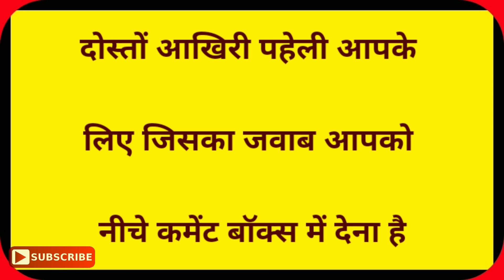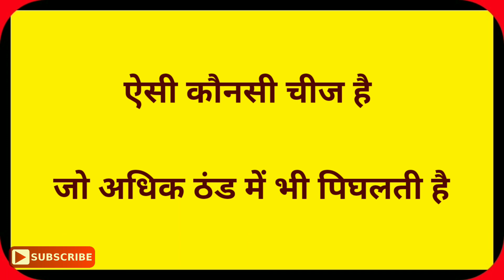इन सात पहेली का जवाब दो अगर बुद्धिमान हो तो||Hindi Paheli||Dk717||Hindi Paheliyan